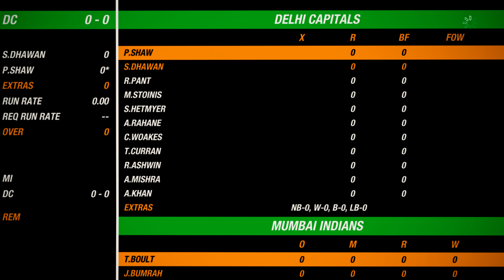Mumbai Indians vs Delhi Capitals 6TH IPL 2021 - Cricket 19 Gameplay 1080P 60FPS